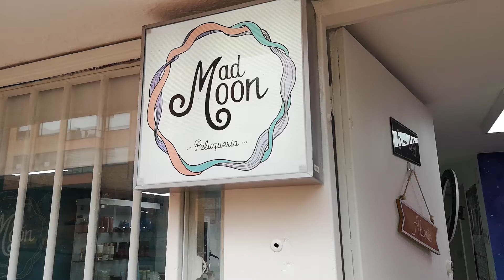USO CORRECTO DE PERÓXIDOS EN COLOR | MadMoon TV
☆ADQUIERE MI MASTERCLASS VIRTUAL EN EFECTOS DEGRADADOS Y FORMULACIÓN AVANZADA☆ Mira el temario y modaliddes
☆Whatsapp de atención ♡ CONOCE MI PROGRAMA VIRTUAL DE COLORIMETRÍA Y TÉCNICAS DE ACLARACIÓN

(ENVÍOS UNICAMENTE A COLOMBIA)

☆DESCARGA NUESTRA APP:
ANDROID

¡CONOCE MI SALÓN DE BELLEZA!

Puedes escribirnos para agendar o cotizar un servicio, también para clases de colorimetría:

♡ DIRECCIÓN: Calle. 62 #5-49,  Chapinero, Bogotá

¿Quieres cambiar tu look con Madmoon Peluquería?
No dudes en contactarnos en alguna de mis redes.

 🌙Nuestros servicios: corte, color, peinados, maquillaje, keratina, manicure, tratamientos capilares, y muchos servicios más!

♡ S E A M O S   A M I G O S ♡